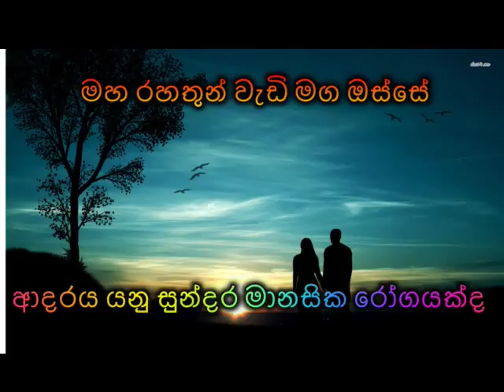ආදරය යනු සුන්දර මානසික රෝගයක්ද Maha Rahathun Wadi Maga Osse